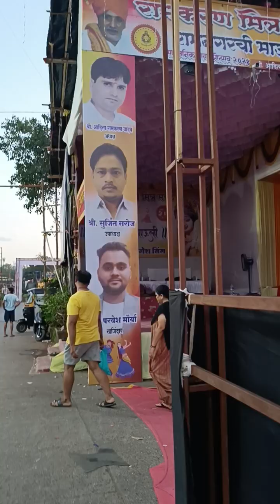MUMBAI MORNING BRISK WALKING#6.33 AM#5/10/2024